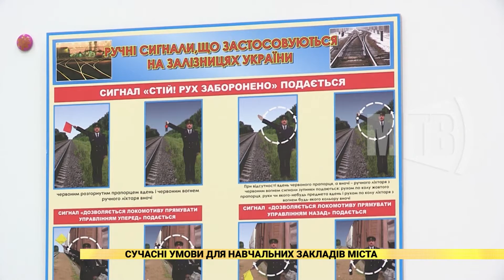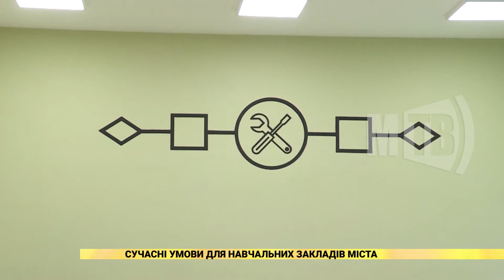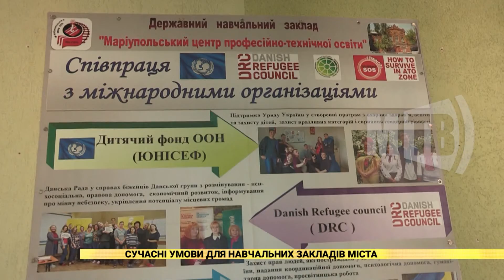Сучасні умови для навчальних закладів міста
Співпрацюють та підтримують маріупольські навчальні заклади. Представники металургійного комбінату «Азовсталь» Групи Метінвест традиційно допомагають в оновленні та модернізації Центру професійно-технічної освіти. Далі у матеріалі.